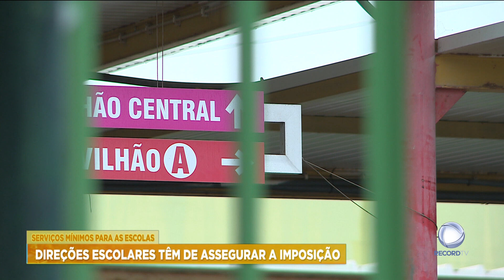Serviços mínimos para as escolas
Foram decretados serviços mínimos para as escolas, devido às greves dos professores. A responsabilidade é de cada direção escolar.